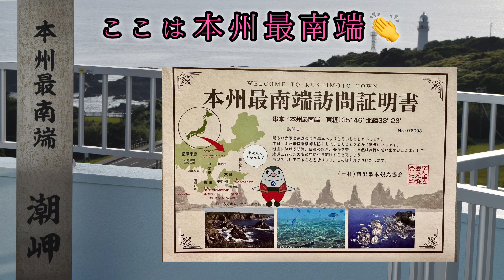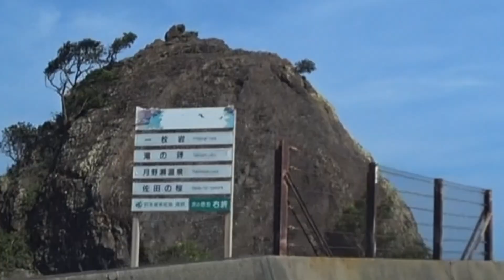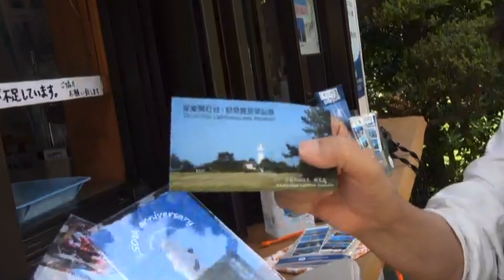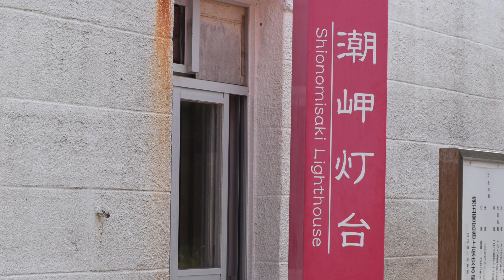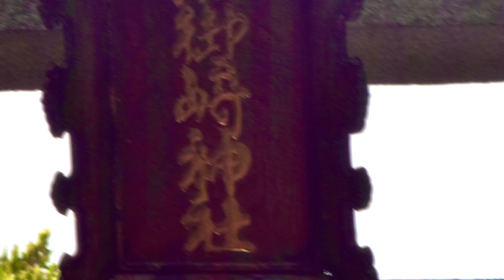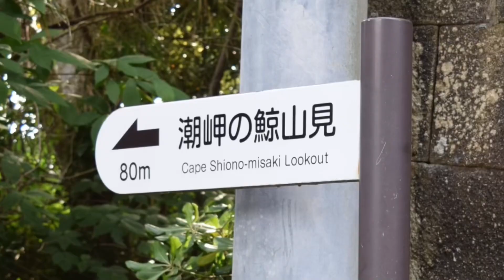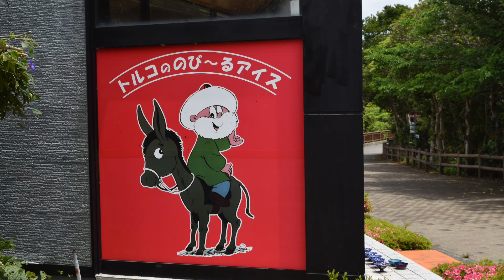行ってビックリ風光明媚‼️紀伊半島先端・和歌山県串本町の潮岬。初点灯150年前の灯台は貫禄〜：紀伊半島東沿岸車旅①本州最南端潮岬〈Ryouba No.100〉​⁠@ryouba8888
2023年５月12日
和歌山県串本町町潮岬。

３年弱前、YouTubeを作ろうかと思い立った時、知合いから100本作ってからがホントのスタートと言われました。
確かに、動画制作は私たちにとっては未知の世界で、動画作りのプロに頼ってしまおうかとも思いましたが…まあ楽しみながら2人でゆるゆると、という事で試行錯誤で作って来ました。

そして、ようやく100(到達したら未だ100)。
スタート時に比べると、まあまあというものが作れるようになりました。同時に作る事で旅自体にも楽しみが増え、この歳にして初めての試み出会い等がありました。
一番は何と言っても遠距離ドライブ。日本中何処でも（沖縄別）愛車で行けるように。
長距離カーフェリーデビュー、のぼれる灯台16基挑戦等もYouTube制作のおかげです。

そんな訳で記念すべき100回目は、何か特集をと思っていましたが、バタバタとマダマダという事で通常パターンとなりました（笑）

今回は前述したように潮岬です。
台風シーズンになると、よく耳にはいる地名ですが、どんなところなのか？分かっていませんでした。今回行ってビックリ。

車旅計画を立てたのは、ここにある潮岬灯台がのぼれる灯台の一つだからで、ここが本州最南端とは、行って初めて知りました。
他にも、イメージしていたこととかなり異なることが多く、大小の驚きがいっぱい！

ちなみに、前日宿泊の鳥羽市から地図上では近いと思っていましたが、結構走りがいあり。お天気が良かったので海も山も輝いて楽しいドライブでした。

串本の町を通り抜けて、潮岬灯台へ。
昨年カーフェリーから見えたイメージとは異なり少々落胆。ドッシリとした貫禄の灯台でしたが、描いていた姿はすらっ！だったので。
多分この灯台、地上から灯火まで20mなのに、海面からは倍の40mなので、カーフェリーからはスラリと見えたのだと思う。
初点灯から150年。日本初の洋式木造灯台ということで、外側はコンクリートに姿を変えたものの内側は木造建築の姿を残していました。

目的の灯台にのぼってあとは、予想予定外の潮岬神社と鯨山見（日本遺産）
いい気が流れていてホッ。

気がつけば17時近く。やはりカーフェリーから見えて気になっていた潮岬観光タワーにのぼり、夕日に照らされている潮岬灯台を眺めホテルへ。

この時、ここが本州最南端だと初めて知り、一応証明書をゲット（貰えて良かった）。

それにしても、少々地味な潮岬灯台周辺でしたが今思うと、「ここはいい‼️素晴らしい❣️」
心洗われる地でした。